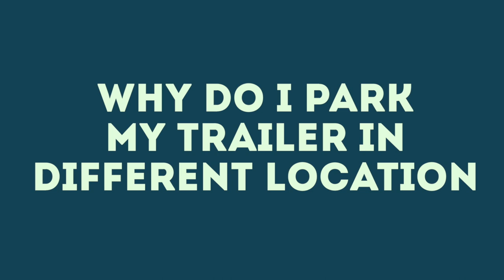Finding A Place To Park Your Dump Trailers For Your Dumpster Rental Business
In this video I talk through my experience with finding a place to park my dump trailers when they are not in use. When it comes down to it, my drive way just doesn't cut it for parking a multi-trailer business. Expansion of my business is always on my mind as I look to build a functioning business that can provide for my family. This is one step closer to building my dumpster rental business.